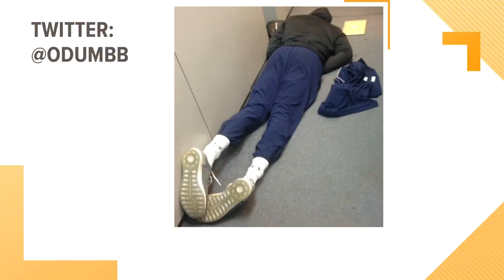ODU men's basketball finally board plane after being stuck at U.S. Virgin Islands airport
The ODU Men's Basketball team has finally board a plane home after being stuck at a U.S. Virgin Islands airport for more than 18 hours.